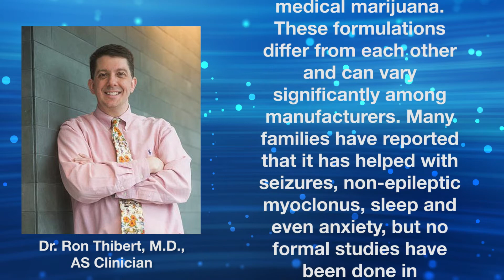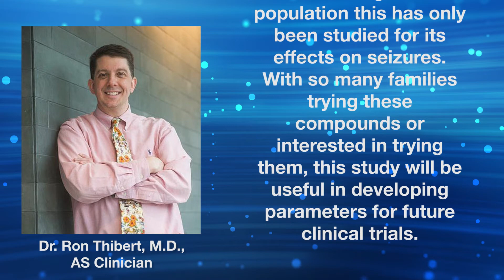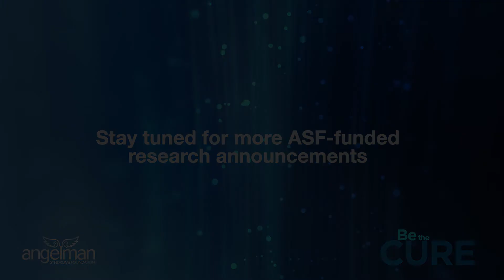Be The Cure: ASF funds pre-clinical assessment of cannabidiol as a treatment for AS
Dr. Paul Carney University of North Carolina - Chapel Hill